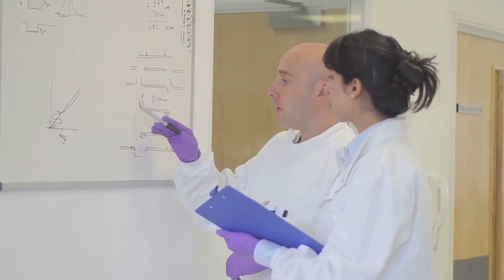Heartbeat in a boulder: A Geographical marvel